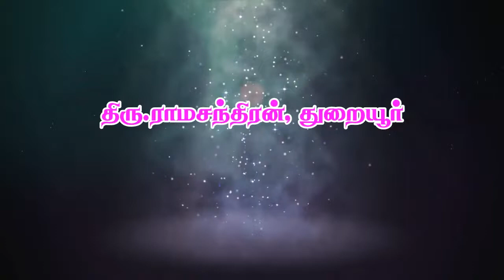ஓங்காரக்குடில் அன்பரின் அனுபவங்கள் - திரு.ராமசந்திரன், துறையூர்